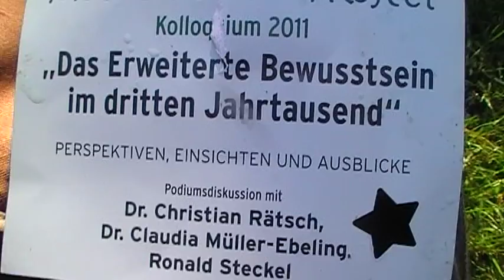Erweitertes Bewusstsein macht enge Einsichten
Am Ende wähle ich dann das Wort "gut" was ich in diesem Wortschweif fälschlicher Weise und aus alter Gewohnheit hier in Kraft bringe ~*~ Liebah Höhrah ~ streiche das Wort an diesah Stelle ~ Danke ~*~

Von Wittengenstein stammdth das Denken: "Die Philosohie ist ein Kampf gegen die Verhexung unseres Verstandes durch die Mittel unserer Sprache. Der Verstand verhext sich sozusagen selbst durch die Sprache und kämpft in der Sprache und mit der Sprache gegen diese Verhexung durch die Sprache." Im Buch Werner Schnerders - Deutsche Philosohen im 20. Jahrhundert -

Was ist der Dienst ~ dem ich am Menschentum tue ~ leiste?
Ich sehe den Menschen nach ieingängigen Denkeinkunden im Menschenwesentlichem in einer sprachlichen Verwicklung. Ich gebe den Menschen wordthendthwickelne Gleichnisse ~ welche Mensch aus Wordthverwicklung endthwickeln mögen ~*~ Ich danke dem Wordth ~ dass ich solche Ähre kriege ~ kriegdth habe ~*~ Das Wordth issdth gleich Godth nach dem neuen Testamendth ~ das vor dem Gerichdth so der Verfassung als heilig gildth ~*~ Endthwickeltes deutsch weiss ich ~ sehe ich als Heillandwortweise ~*~ Dass das Land kaputtgewirtschaftedth issdth ~ wirdth ~ weiss ich mindestens nach einem Bodenökotoxikologie orientiertem Studium ~ sowie nach
wissenschafdthlicher Tätigkeit im Bodenschutz ~*~